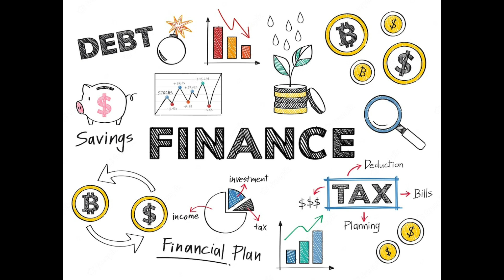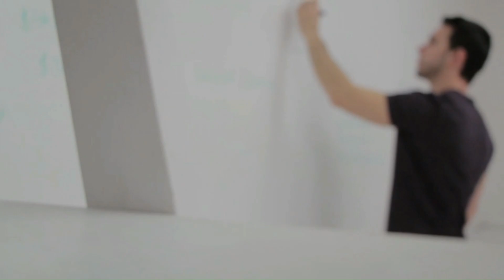Best High CPC Categories for YouTube Videos | Profitable YouTube Niches with High CPC Rates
About video :-

Solve keyword query

1. How to Choose a High CPC Category for Your YouTube Channel

2. How to Dominate High CPC Categories on YouTube and Make More Money

3. Secret Techniques to Boost Ad Earnings with High CPC Categories

4. Unlocking the Potential of High CPC Categories on YouTube

5. Maximizing Ad Revenue with High CPC Categories on YouTube

6. Exploring Lucrative High CPC Categories on YouTube

7. Top 10 High CPC Categories to Monetize Your YouTube Channel

Are you ready to learn about the most profitable YouTube channel ideas for 2023? Look no further! In this video, we are thrilled to unveil the ultimate top money-making YouTube channels that will dominate the online space in the coming year.

From insightful finance and investment tips to engaging tech reviews, we've compiled a comprehensive list of highly lucrative channel ideas that are guaranteed to attract millions of viewers and generate substantial income. Stay ahead of the game by discovering the hottest trends, viral content, and niche markets that will dominate YouTube in 2023.

Our team of experts has carefully analyzed the ever-evolving YouTube landscape to provide you with the most relevant and up-to-date information. Whether you're an aspiring content creator or an established YouTuber looking to diversify your channel, this video is your ultimate guide to achieving massive success on YouTube in 2023.

Join us as we delve into the captivating world of YouTube's top money-making channels. Unlock the secret strategies and proven techniques employed by the most successful creators to attract subscribers, increase watch time, and maximize monetization opportunities.

By incorporating these innovative channel ideas into your own content, you'll be able to tap into the vast potential of YouTube and secure a stable income stream. Prepare to be inspired, motivated, and empowered to take your YouTube journey to unprecedented heights.

Ready to revolutionize your YouTube career and achieve extraordinary levels of success? Watch this video now and gain invaluable insights into the top high-earning YouTube channel ideas for 2023. Don't miss out on this incredible opportunity to join the ranks of the most influential YouTube content creators.

Boya bym1
Link

About me
Dosto mera channel he " Top info Hindi " is channe kol pe me youtube blog android app or social media ke uppar video banata hu jo apkeliye kafi madadgar he .

Please Waching This video:Best High CPC Categories for YouTube Videos | Profitable YouTube Niches with High CPC Rates